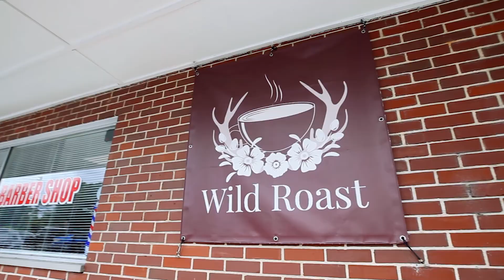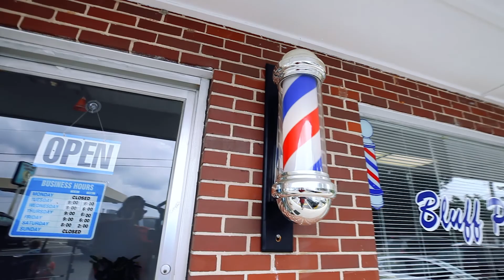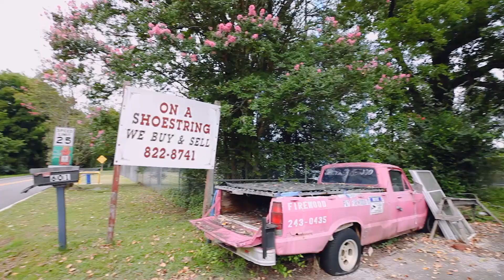G3ography: Discover Bluff Park with Gusty Gulas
The Bluff Park community of Hoover, Alabama, is rich in its history — over 150 years of unique history, to be exact. Join Gusty Gulas, leader of the Gusty Gulas Group brokered by EXP — as he takes you through this historic area and gives you the rundown on what Bluff Park once was and what it has become. From gorgeous historic homes with unique architectural styles to decades-old family-owned businesses to astonishing views and local comradery — Bluff Park has it all.

If you're interested in the neighborhood of Bluff Park, homes for sale in Bluff Park, or you want to explore what it might be like to live in Bluff Park, let us know in the comments or give a G3 agent a call at . We'd be happy to answer your questions or give you a personal tour of a neighborhood of your choice.